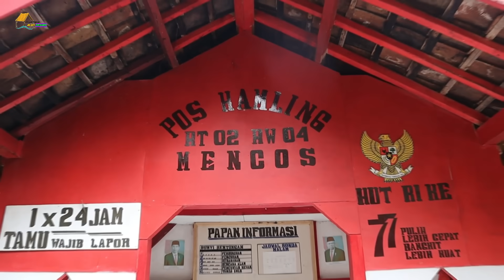Aktifitas Si Abah Setelah Sholat Jumat. Bikin Rindu Kampung Halaman..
Assalamualaikum.

D O N A T U R :
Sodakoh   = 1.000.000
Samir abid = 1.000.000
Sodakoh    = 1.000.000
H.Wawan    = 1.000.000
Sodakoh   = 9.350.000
Sanusi Bin Mat  : 2.600.00
Sodakoh  : 2,600.000
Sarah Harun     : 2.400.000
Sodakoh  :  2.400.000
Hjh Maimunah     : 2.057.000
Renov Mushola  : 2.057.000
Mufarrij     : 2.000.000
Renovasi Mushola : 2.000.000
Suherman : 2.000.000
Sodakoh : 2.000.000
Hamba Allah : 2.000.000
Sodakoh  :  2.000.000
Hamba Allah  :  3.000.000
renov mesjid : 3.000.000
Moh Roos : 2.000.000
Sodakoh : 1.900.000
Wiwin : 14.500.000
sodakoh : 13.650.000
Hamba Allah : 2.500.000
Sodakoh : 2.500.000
Alm Atik : 500.000
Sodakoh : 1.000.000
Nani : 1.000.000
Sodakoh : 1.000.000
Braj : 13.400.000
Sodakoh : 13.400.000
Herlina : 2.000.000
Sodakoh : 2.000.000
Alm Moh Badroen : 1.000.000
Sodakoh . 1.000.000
Canada : 500.000
Sodakoh : 200.000
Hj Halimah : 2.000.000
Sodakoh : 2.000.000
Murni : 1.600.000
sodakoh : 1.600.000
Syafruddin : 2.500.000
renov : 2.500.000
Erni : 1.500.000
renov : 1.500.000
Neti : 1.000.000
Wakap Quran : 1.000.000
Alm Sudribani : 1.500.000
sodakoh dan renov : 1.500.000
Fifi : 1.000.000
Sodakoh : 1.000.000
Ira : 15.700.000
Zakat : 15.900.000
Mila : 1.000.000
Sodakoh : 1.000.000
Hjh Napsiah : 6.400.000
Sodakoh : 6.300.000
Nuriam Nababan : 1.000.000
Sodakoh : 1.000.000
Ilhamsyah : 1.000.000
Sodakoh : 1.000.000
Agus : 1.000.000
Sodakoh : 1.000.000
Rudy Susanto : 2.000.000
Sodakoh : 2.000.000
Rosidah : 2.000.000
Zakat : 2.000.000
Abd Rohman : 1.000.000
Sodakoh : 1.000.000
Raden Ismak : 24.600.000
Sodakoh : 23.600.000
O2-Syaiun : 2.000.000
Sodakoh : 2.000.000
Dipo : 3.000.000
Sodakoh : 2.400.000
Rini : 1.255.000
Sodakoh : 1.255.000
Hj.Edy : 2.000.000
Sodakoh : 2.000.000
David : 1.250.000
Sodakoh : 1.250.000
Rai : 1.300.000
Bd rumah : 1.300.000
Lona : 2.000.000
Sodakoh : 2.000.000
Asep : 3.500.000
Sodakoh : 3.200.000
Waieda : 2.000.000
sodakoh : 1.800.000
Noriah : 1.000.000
Sodakoh : 700.000
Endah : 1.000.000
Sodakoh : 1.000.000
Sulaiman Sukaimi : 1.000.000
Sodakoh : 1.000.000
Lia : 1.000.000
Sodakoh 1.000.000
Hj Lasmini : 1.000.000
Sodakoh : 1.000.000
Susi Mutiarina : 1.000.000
Sodakoh : 850.000
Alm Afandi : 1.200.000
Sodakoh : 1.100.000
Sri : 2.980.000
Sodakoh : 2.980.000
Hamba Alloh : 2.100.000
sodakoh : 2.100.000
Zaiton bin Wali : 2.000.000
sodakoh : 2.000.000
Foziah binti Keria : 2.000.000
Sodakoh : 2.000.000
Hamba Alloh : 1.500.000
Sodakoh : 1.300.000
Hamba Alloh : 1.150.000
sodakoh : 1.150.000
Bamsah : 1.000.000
Sodakoh : 800.000
Sania Puspita : 500.000
Sodakoh : 500.000
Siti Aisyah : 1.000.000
Sodakoh : 600.000
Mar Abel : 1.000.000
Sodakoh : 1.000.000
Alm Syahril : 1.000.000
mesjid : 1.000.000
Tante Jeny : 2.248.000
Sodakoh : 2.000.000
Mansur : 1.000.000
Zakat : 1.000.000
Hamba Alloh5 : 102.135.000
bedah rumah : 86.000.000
Yuyus Rustandi : 500.000
Sodakoh : 200.000
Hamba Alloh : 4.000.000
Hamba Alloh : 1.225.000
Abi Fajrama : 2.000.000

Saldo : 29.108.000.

Wassalam
Jerry